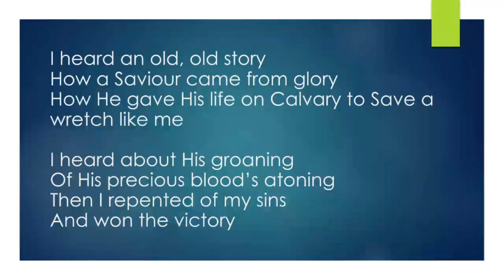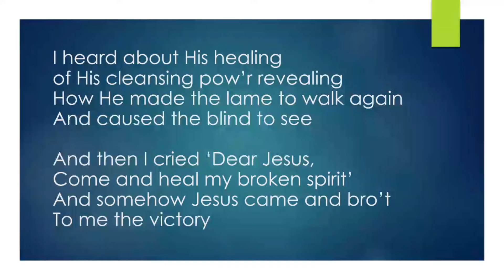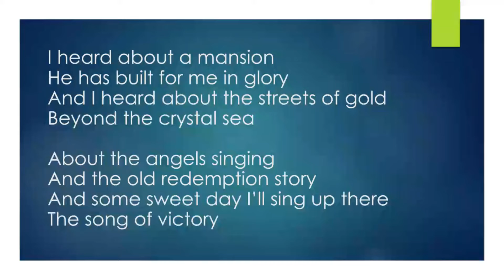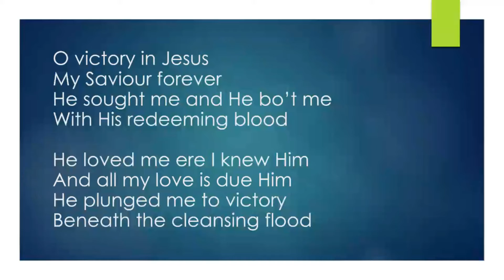The Greatest Love Story Ever Told